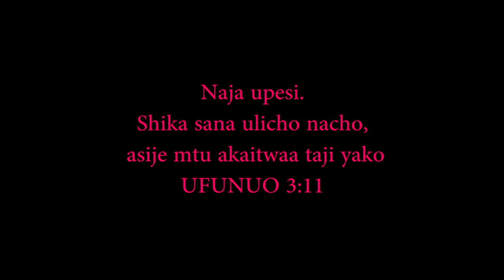KUFUFUA MISUKULE NI MAZINGAUMBWE ASILIMIA 100% NI KIINI MACHO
Usidanganyike ewe mwana wa MUNGU. Madhara ya kushiriki au kuabudu kwa kanisa linalofanya mazingaumbwe, mfano kufufua misukule, kubadili maji kuwa mafuta ya taa na mengineyo, hata Apple kulibadilisha kuwa embe au chungwa wote hamtaenda mbinguni, pili mnaibiwa nyota zenu na Baraka za maisha yenu. Maana adui kazi yake ni kuharibu tu. Na nyie mkifikiria munamfuata YESU au kumpokea YESU, kumbe mnampokea Ibilisi (Mazingaumbwe ni miujiza ya shetani.) Na hao wanayoyafanya hayo siyo watumishi wa YESU wa kweli ni WAONGO.